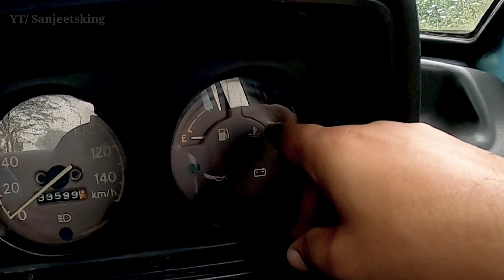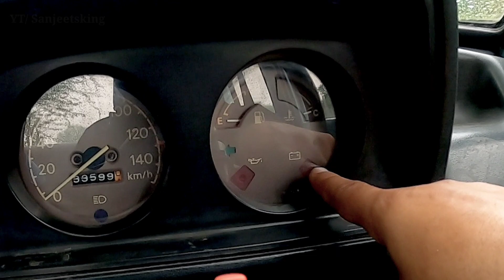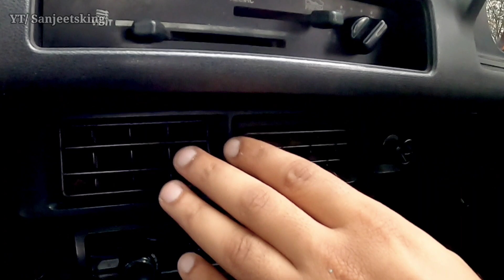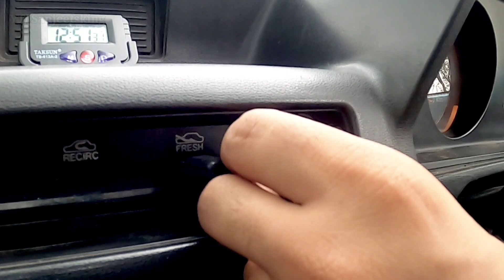Japanese 1993 Maruti 800 sold in black by dealer's in 1993 🤨 || Friend bought it